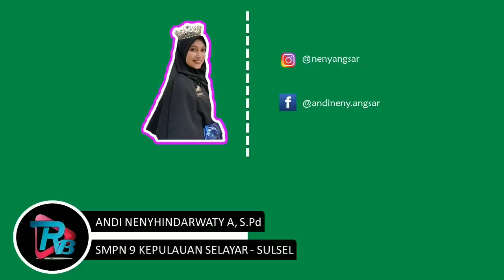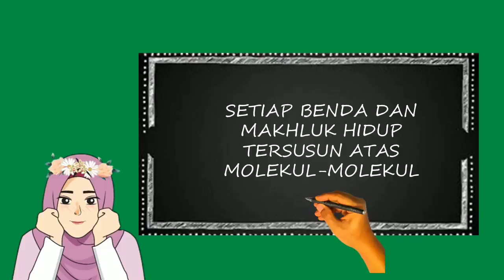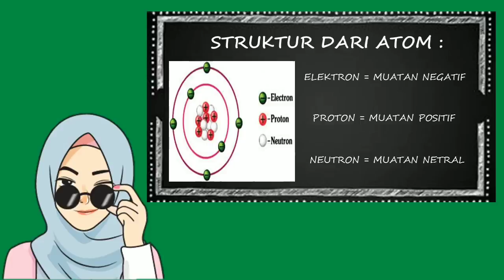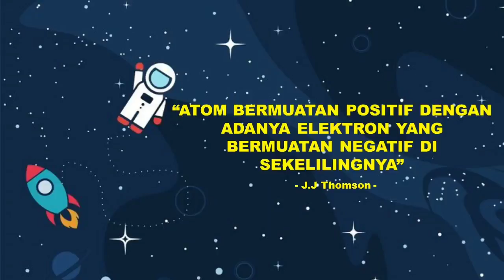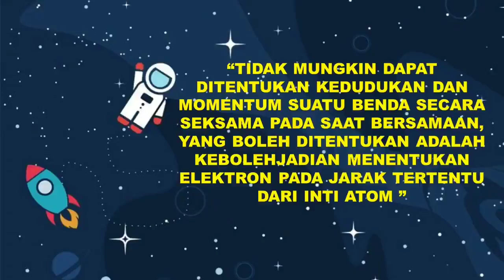Partikel penyusun benda dan makhluk hidup - IPA Kelas 9 SMP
Video ini berisikan materi Partikel penyusun benda dan makhluk hidup yang dapat digunakan sebagai bahan ajar Ilmu Pengetahuan Alam (IPA) kelas 9 SMP.

Konten didalamnya yaitu konsep pengertian Atom, struktur Atom dan perkembangan teori Atom.

Konten ini dilengkapi dengan latihan soal.

Semoga bermanfaat!
Terimakasih

Dibuat Oleh : Andi Nenyhindarwaty A, S.Pd
Unit Kerja : SMPN 9 Kepulauan Selayar
Kontak : ig @nenyangsar_

Mata Pelajaran: Ilmu Pengetahuan Alam
Kelas: SMP / MTS 9
Semester: 2
Materi: Partikel Penyusun Benda dan Makhluk Hidup